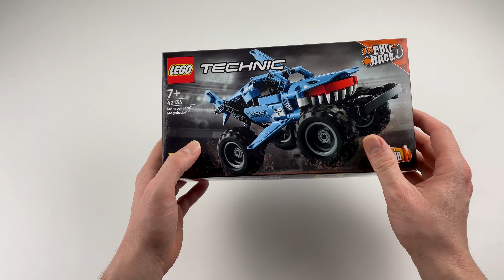Lego Monsterjam Megalodon Speed Build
LEGO Monsterjam Megalodon 42134 - LEGO Speed Build

260 pcs
19,99$ / 19,99€

Discover an authentic replica of a Monster Jam™ fan favorite with this LEGO® Technic™ Megalodon™ (42134) pull-back truck building set for kids aged 7+. With true-to-life graphics and colors, this truck is packed with details for kids to discover. The pull-back action makes playtime exciting as kids race their truck and perform cool tricks. The fins move as the monster truck toy powers along, while the realistic shark teeth and large tires add extra realism for hours of fun.